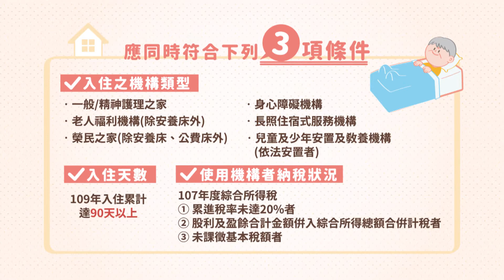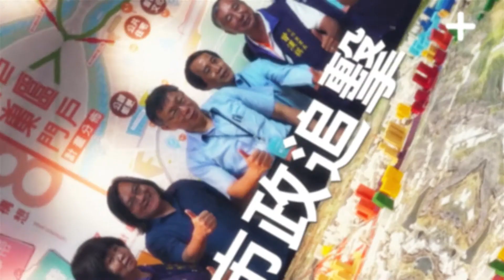凱擘Talk Show第90集：後疫情下的區里生活2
凱擘Talk Show

首播：每週五 18：00-18：30

重播：隔天星期六 06：00、18：00
            週一～週五  06：00